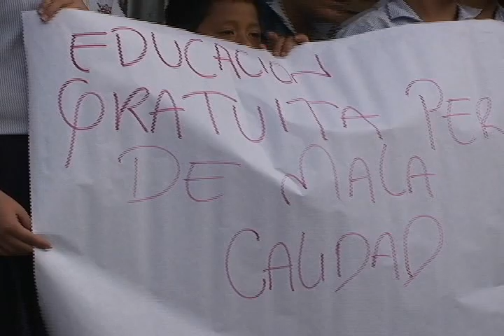Este miércoles 30 de mayo habrá Paro Nacional